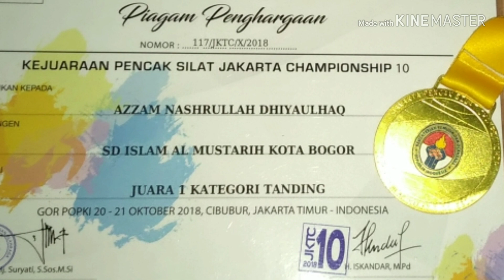JKTC 10 - tanding SD - Kelas A putera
Alhamdulillah

Azzam N. Dhiyaulhaq wakil dari SD Islam Al-Mustarih Kota Bogor dari Perguruan Silat Sigap Panglipur mendapatkan medali Emas di Kejuaraan Pecak Silat Jakarta Championship (JKTC) 10 tahun 2018.